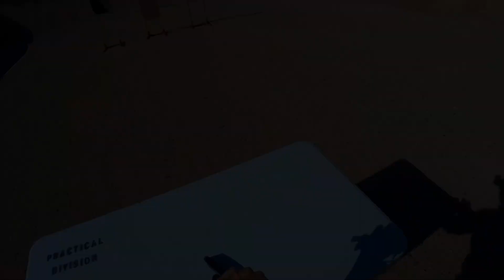Did I Finally Make "A" Class? Classifier Match at Phx Rod & Gun Club.